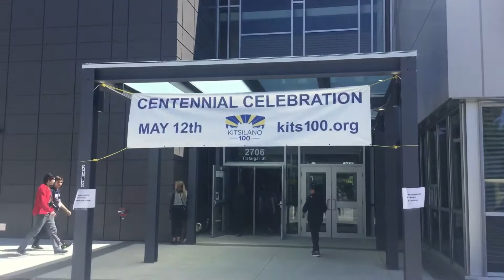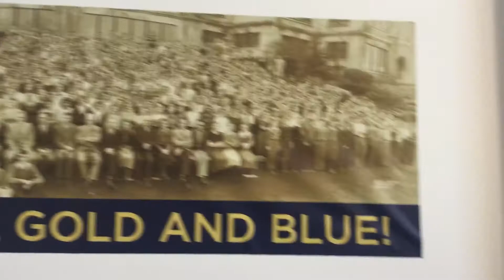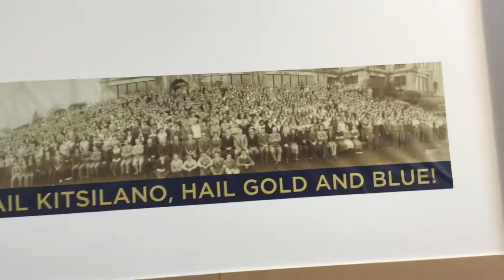Kitsilano 100 - Centennial Celebration - Opening Ceremonies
Opening Ceremonies at Kitsilano Secondary School during The Kitsilano Centennial Celebration on May 12, 2018.